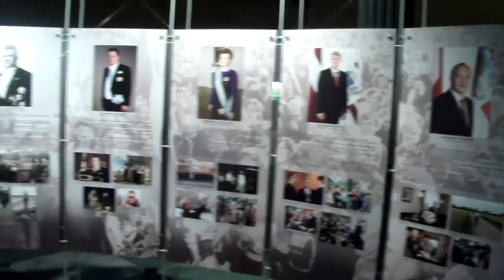Латвия президенты 24 11 2012